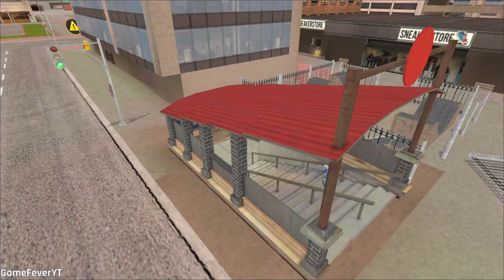Rope Hero: Vice Town - (Rope Hero with Rocket Jetpack) Robot Boss in Army Base - Android Gameplay HD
RopeHero games  trending